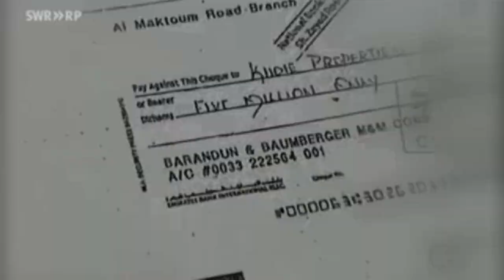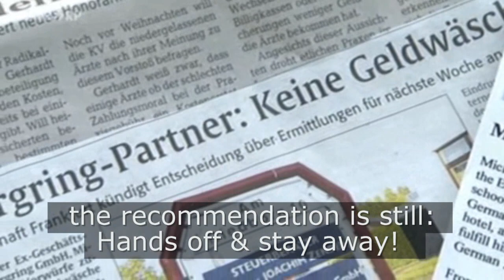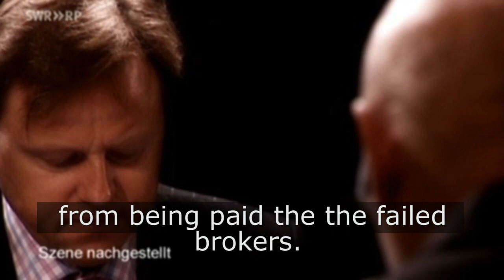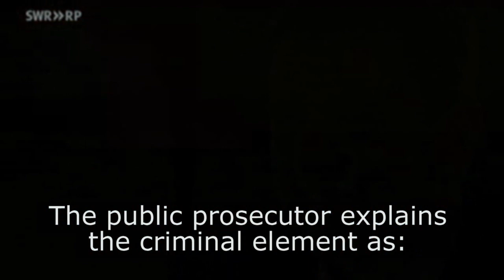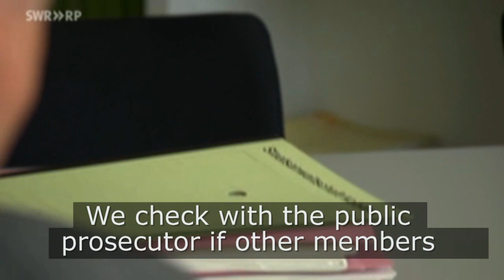Nürburgring Scandal - Deubel Update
Update from German TV about the Nürburgring scandal.